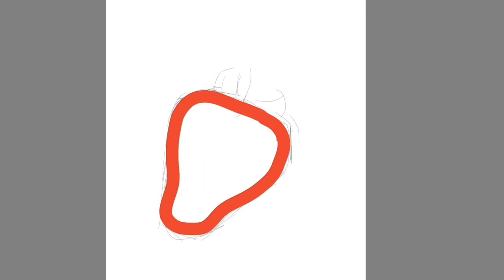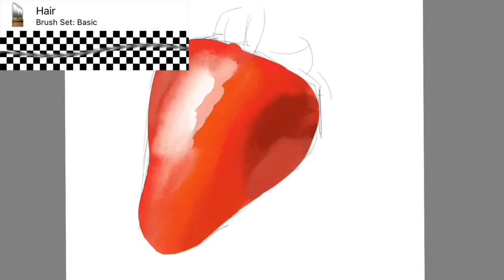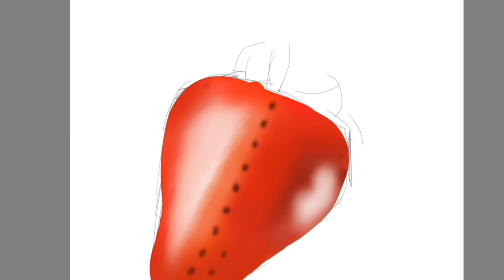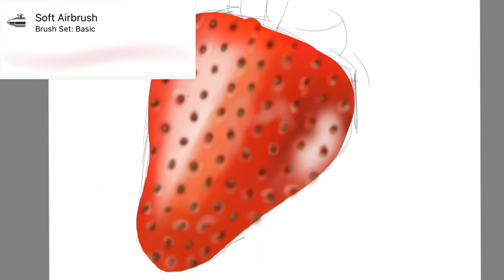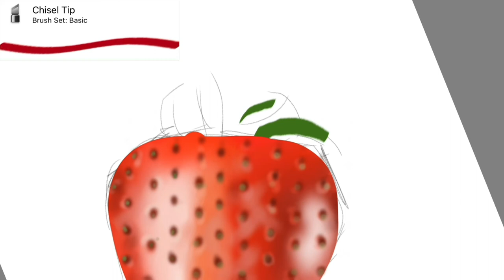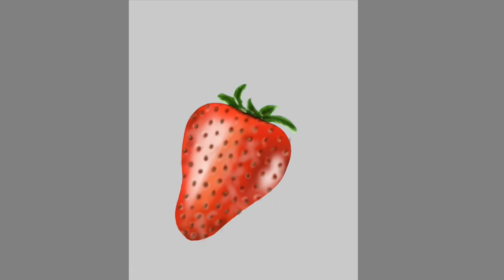Strawberry digital painting // fruit painting // Autodesk sketchbook // Art journey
Hi 👋
If you like my video so please thumbs up 👍🏻
Comment your thoughts about video and channel, you can also suggest ideas about next video

are you still reading 😒that’s mean🤔 you have free time 🙄so use this time to subscribe my channel 😁 ,still reading 🤦🏻‍♀️ let me suggest you 🧐 what you should do😎 go watch my other videos 🙃 now gooo💃🏻